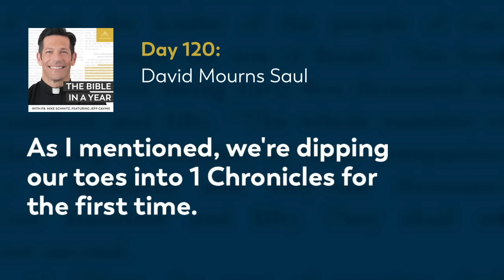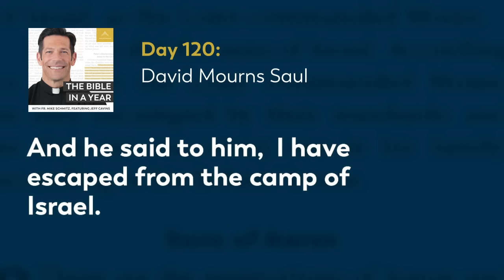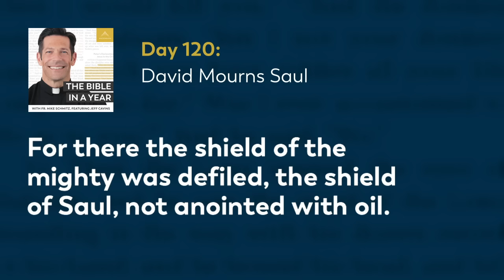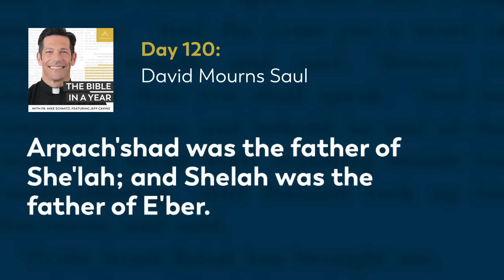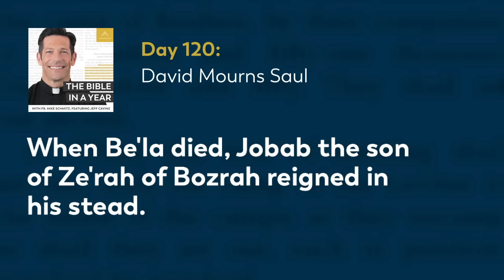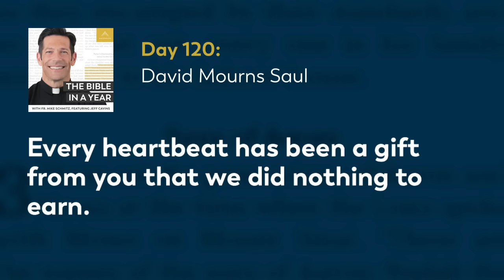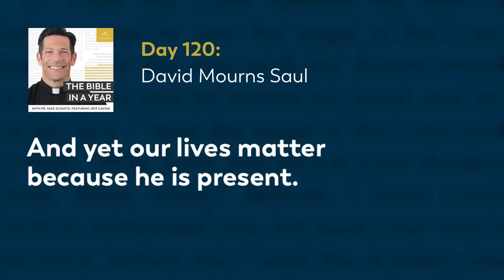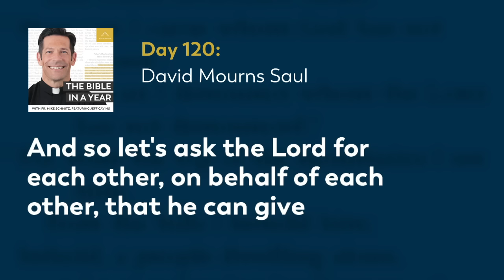Day 120: David Mourns Saul — The Bible in a Year (with Fr. Mike Schmitz)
📖 Follow along with the official Bible in a Year Reading Plan

Today we begin two new books as we read 2 Samuel 1, 1 Chronicles 1, and Psalm 13. Fr. Mike shows us how nothing in scripture is wasted space, and also points out how, through God's grace, we can move past the things that have hurt us.

We hear everyday from our community how The Bible in a Year helps to capture hearts and souls for Christ. While we’re happy to make it free to our audience, it’s not free to create! It takes a significant investment to produce the podcast and distribute it free-of-cost to the public. You can make a gift of financial support to help defray these costs and enable us to keep bringing evangelizing digital media to all those searching for God Thank you for your support.

—  SOCIAL MEDIA  —

—  BULLDOG CATHOLIC  —